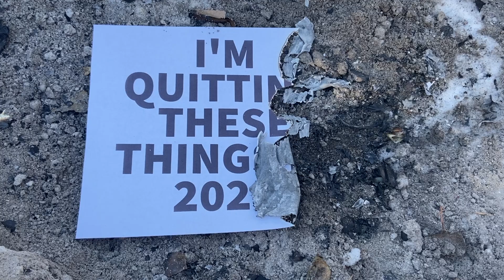I'm Quitting These 5 Things in 2025 FOR GOOD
As we end 2024 and get ready to kick off 2025 I'm stuck on the new year, same me rollercoaster.  So I'm quitting 5 things in 2025, as a business woman, as a human, as a guide an outdoor leader. Tune in to see what they are.

Happy New Year! (almost)

👇 Kilimanjaro: Did we make it to the top? 👇
IMPORTANT

Have a question about our group trips?

TECH

▶️ DJI Wireless Microphone
▶️ DJi Osmo Mobile Tripod

GROUP TRIPS

SERVICES

☀️The GOES safety app will keep you safe on the trail. and use the code: HIKELIKEAWOMAN for a free 30-day trial
☀️ Want to start a podcast?

FIND ME

CHAPTERS

00:00 Introduction
00:18 The outdoor brand that disrespected me
01:37 🙅🏼‍♀️ Virtual Summit
03:08 🙅🏼‍♀️ Bad Tour Operators
04:34 🙅🏼‍♀️ Worrying About Algorithims
06:01 🙅🏼‍♀️ Podcast Interviews
07:53 🙅🏼‍♀️ Brand Partnerships